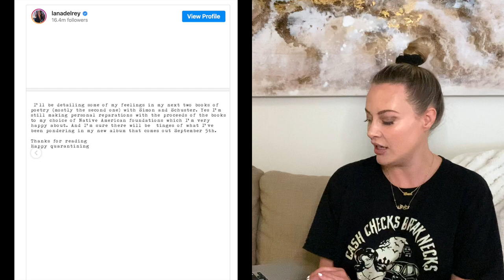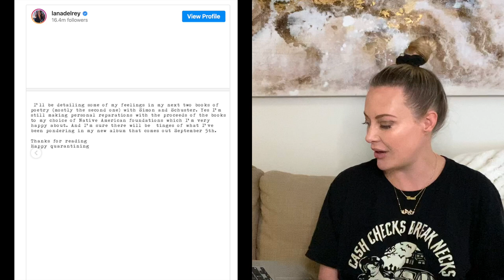LANA DEL REY DRAMA WITH BEYONCE & ARIANA: How To Be Confident Without Comparing Yourself | Shallon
LANA DEL REY DRAMA WITH BEYONCE & ARIANA: How To Be Confident Without Comparing Yourself | Shallon @LanaDelRey @ArianaGrande @beyonce @cardib @nickiminaj
🚨SHOP MY QUARANTINE GLOW UP PRODUCTS!!

LanaDelRey went on an Instagram rant about Ariana Grande, Beyonce and more artists enjoying popularity that she doesn't. But is this nothing more than thinly veiled racism? Or does she make really good points about feminism and respecting other women?